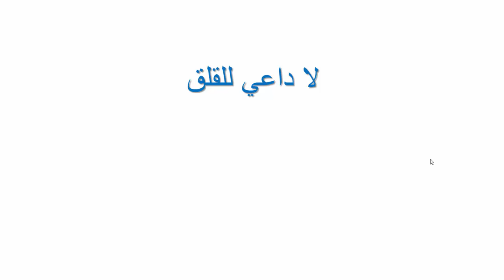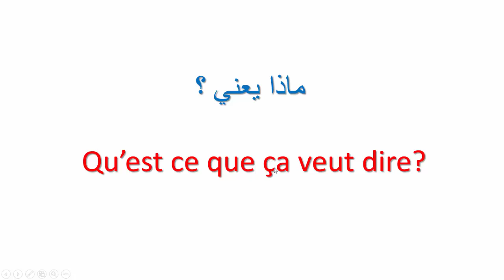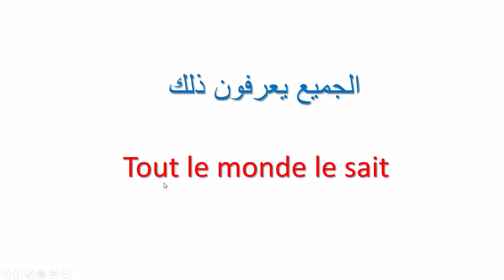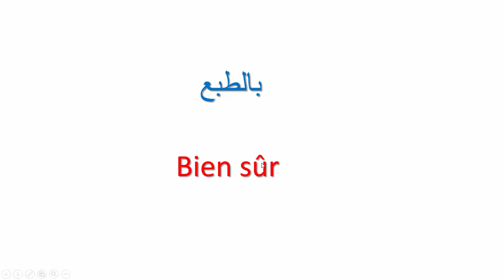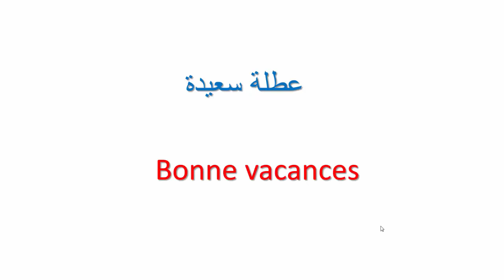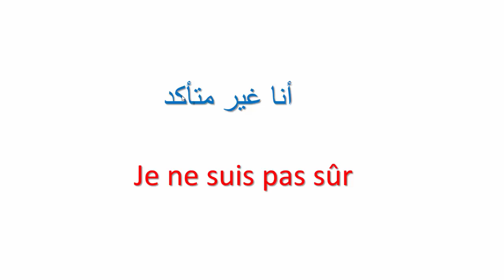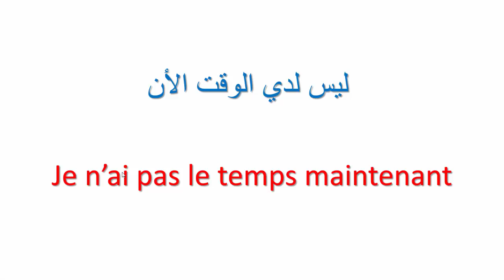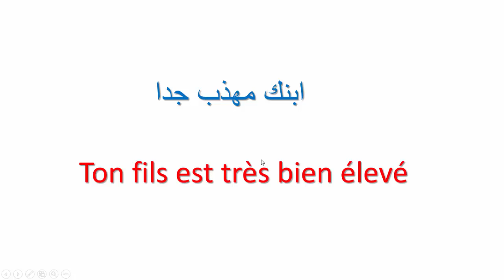تعلم الفرنسية--العبارات الأكثر استعمال في الحياة اليومية بالفرنسية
في هذا الدرس سوف نتعرف على 30
 عبارة بالفرنسية تستعمل في الحياة اليومية